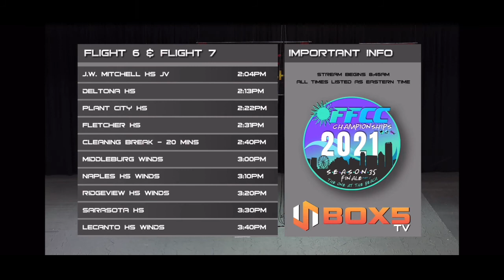2021 Fletcher Winter Guard, "Home"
FFCC State Championships 1st place!